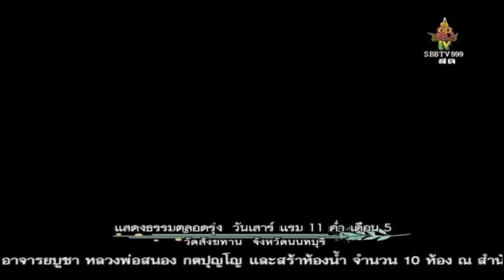วันเสาร์ที่ ๒๒ เม.ย.๒๕๖๐ เวลา ๒๔.๐๐น. พระอาจารย์จรัญ ทักขญาโณ วัดหลวงขุนวิน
Meditation centre

อ้างอิงจาก